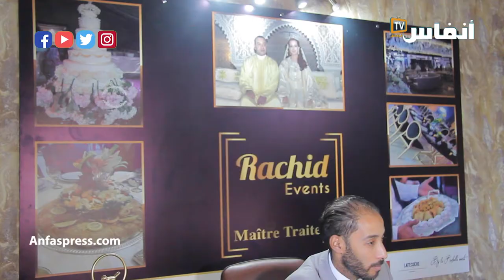رشيد ثابت: استبشرنا خيرا بالقرار الحكومي.. وممونو الحفلات يحتاجون إلى سنوات لتعويض الخسائر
# أخبار_عاجلة